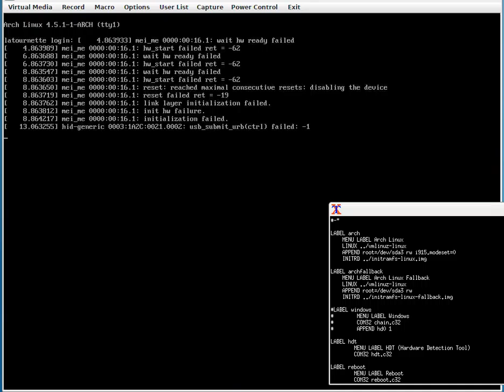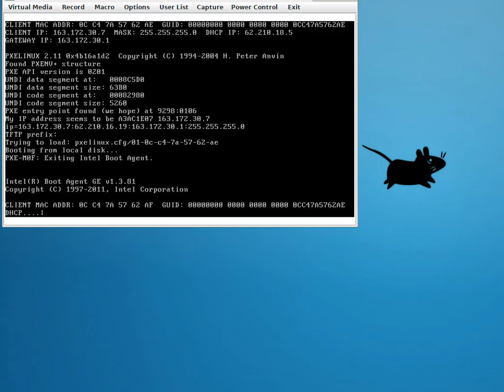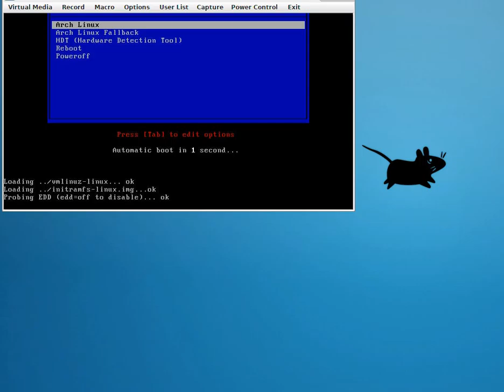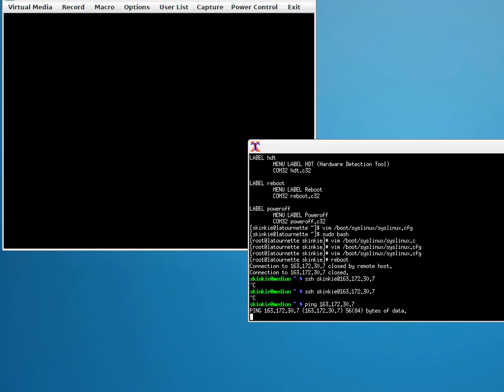Online.net Boot Freeze